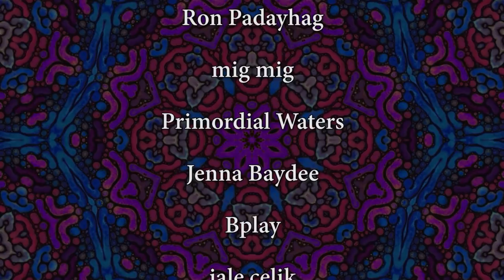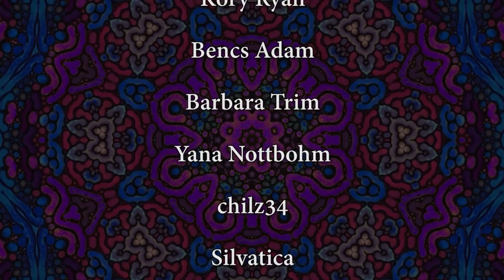Release Negative Energy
Release negative energy that weighs on your subconscious with this soothing meditation soundtrack. It will guide you into a meditative experience which allows you to impartially observe your thoughts and beliefs, providing a fresh viewpoint to discern, confront, and let go of what's no longer useful.

Most negative beliefs are often unnoticed and recurring. They can inhibit our growth, happiness, and overall well-being. They might appear as self-deprecation, apprehension, remorse, or any thought that undermines one's self-esteem or potential.

This meditation fosters an environment for introspection, allowing one to witness their thoughts rather than be overwhelmed by them. This detached view aids in pinpointing recurring negative thought cycles. As meditation deepens, the serenity and insight it brings can unveil the source of these obstructive beliefs.

The first step is acknowledging these negative cycles. Regular practice of non-judgmental observation is vital. Embrace these thoughts without suppressing or denying their existence. Realize that while they shape your current mental framework, but they don’t define you. Where did these beliefs stem from? Past experiences, societal norms, or familial influences? Identifying their origin can significantly weaken their grip. Replace these outdated beliefs with fresh, uplifting ones.

Repetition is necessary. Since the brain builds connections based on recurrent thoughts, regular practice of positive thought substitution will eventually recondition the brain towards an optimistic outlook. Approach this transformation with empathy. Understand that these negative thoughts and beliefs often arose as defense mechanisms. Acknowledge their past role, express gratitude, and release them.

- Rate this video with a like or dislike.
- Write a comment if you enjoyed or disliked this video. Any criticism is welcomed and is much appreciated.

Supporting this channel helps me greatly. It helps these videos become more discoverable, so more people can enjoy it too. I'm grateful for your support. Thank you. 🙏